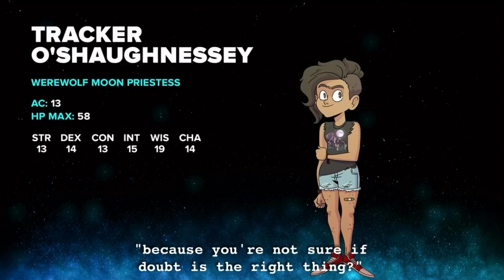kristen, that toothpaste is out of the tube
fantasy high sophomore year, dimension 20, dimension 20 live, trackerbees, tracker o’shaughnessy, kristen applebees